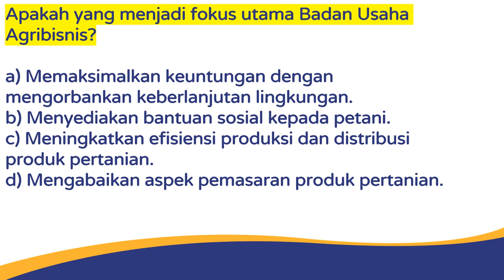UTS PA 48